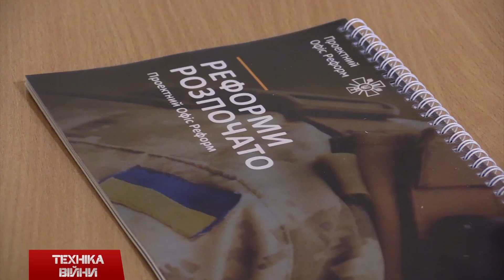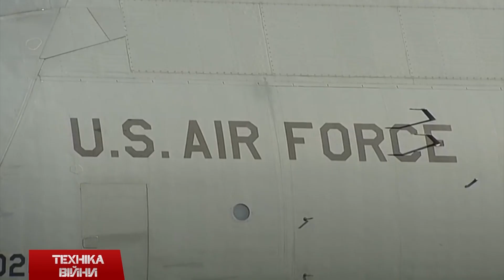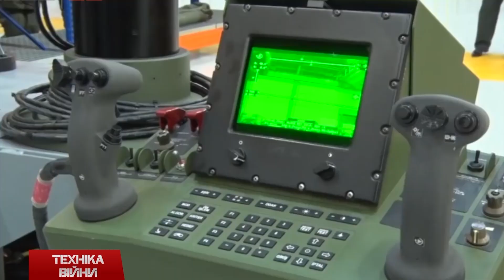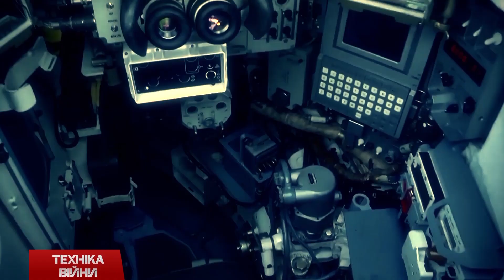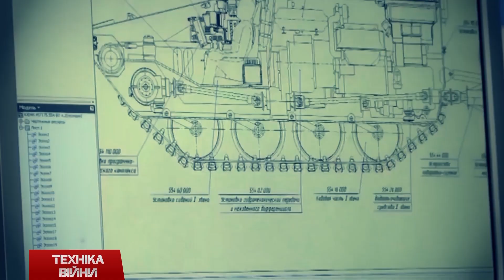ТЕХНІКА ВІЙНИ №11. Військові нагороди. Танк БМ Оплот [ENG SUB]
- Військові нагороди
- Нова бригада армійської авіації
- Автоматизована система обліку військового майна
- БТР-3 на озброєнні ЗС України. Недоліки Дозор-Б
- Американські Хамві. Спростування
- Міський танк «Азовець»
- Регулярні ДТП з БТРами в Росії
- Завод бронемашин в Казахстані
- Гелікоптери для Греції
- Винищувачі FA-50
- Гелікоптер-безпілотник MQ-8C Fire Scout
- Новий фрегат для Франціії
- Виставка робототехніки у Токіо
- Танк БМ Оплот

Topics:
- Military awards
- A new Army aviation brigade
- Automated account of military equipment
- BTR-3 in service with the Armed Forces of Ukraine. Disadvantages Dozor-B
- US Hamvi. Refutation
- Tank Town "Azovets"
- Regular BTRamy of accidents in Russia
- Factory armored vehicles in Kazakhstan
- Helicopters for Greece
- FA-50 fighter aircraft
- Helicopter, UAV MQ-8C Fire Scout
- The new frigate for Frantsiiyi
- Robotics Exhibition in Tokyo
- BM Tank Oplot